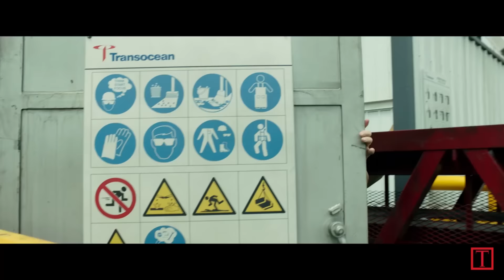Mark Wahlberg Sits Down With His 'Deepwater Horizon' Real-Life Counterpart | The Influencers | TIME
Actor Mark Wahlberg, who stars in the film Deepwater Horizon, sits down with his real-life counterpart, Mike Williams, who survived the explosion in 2010.